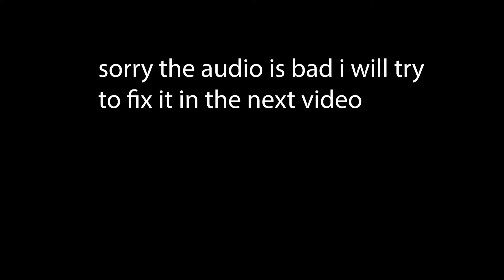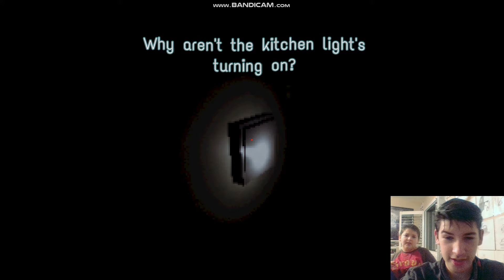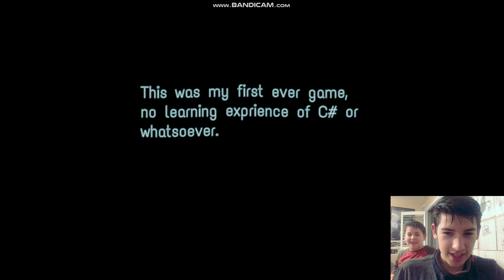Theres a man in my house *Gaming Late At Night*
hey guys here is another scary video hope you enjoy